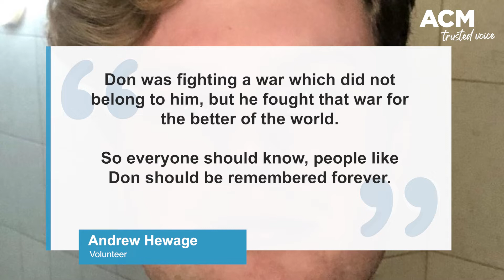Australian killed fighting in Ukraine war just before Christmas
Sage O'Donnell has been killed fighting in Ukraine, the Department of Foreign Affairs and Trade has confirmed.